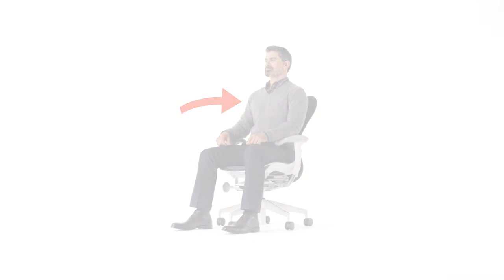Herman Miller Mirra 2 Einstellung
Wie stelle ich den Herman Miller Mirra 2 Bürostuhl korrekt ein? Die Antwort gibt dieses Video des Herstellers.